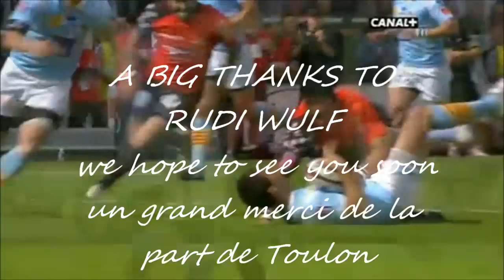Rudi Wulf big hit on Porical & highlights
Un grand merci ,thank you Rudi
Toulonnais forever